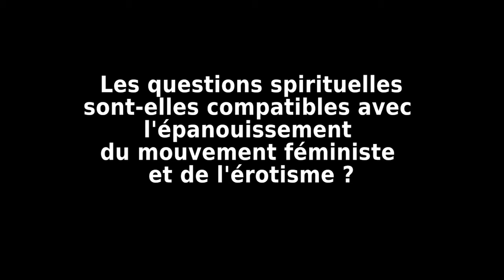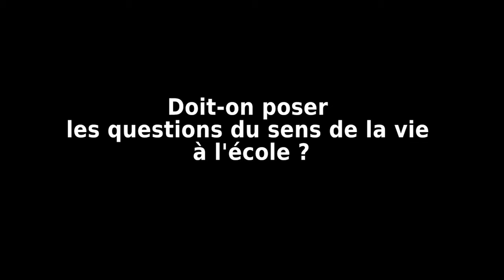Patrik Viveret - Réponses aux questions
Conférence de Patrick Viveret -  Réponses aux questions
Démocratie, spiritualité et laïcité dans les défis actuels - 26 janvier 2015